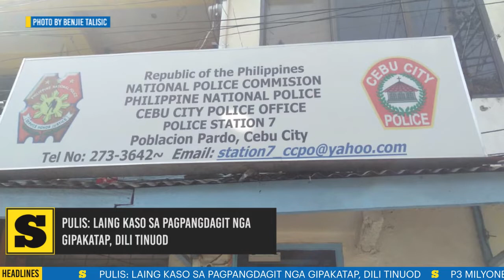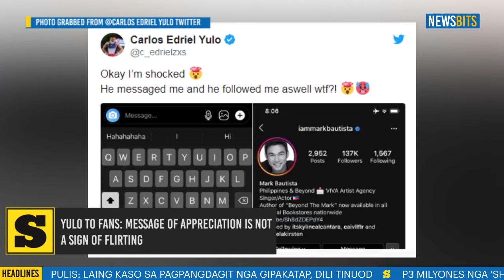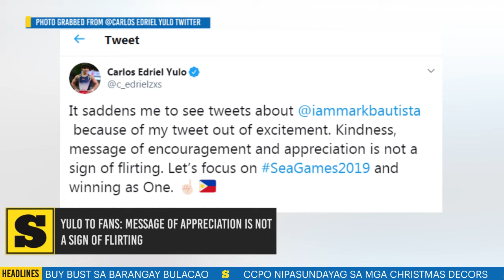NewsBits - Disyembre 5, 2019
DILI DAGIT, LABNI DIAY

Giklaro sa kapulisa nga dili tinuod ang laing kaso sa pagpangdagit sa usa ka menor de edad sa Barangay Pardo nga mikatap sa social media.

Kini ug uban pang mga balita sa